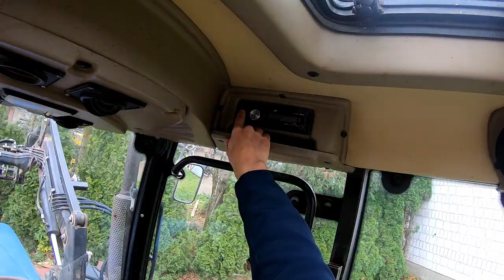GoPro 7 Black vs GoPro 9 Black vs dojechana Yi Action 4k. Hard Test Dźwięku w ciągniku rolniczym!